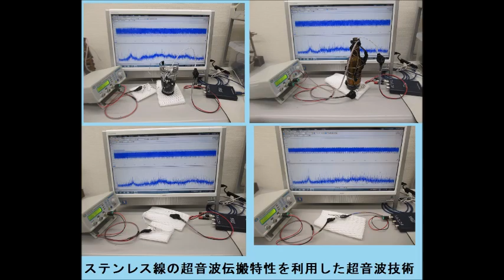超音波研究に関する実験写真（超音波システム研究所）